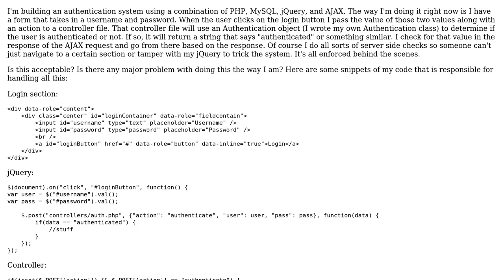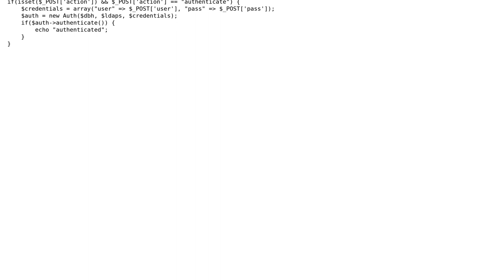Code Review: Authentication system using AJAX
With thanks & praise to God, and with thanks to the many people who have made this project possible! You are responsible for your own actions.